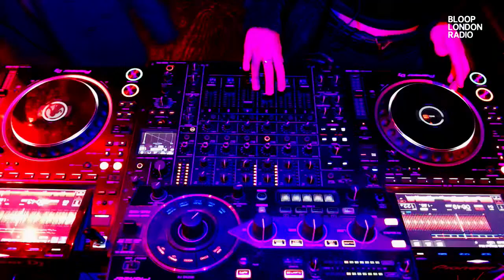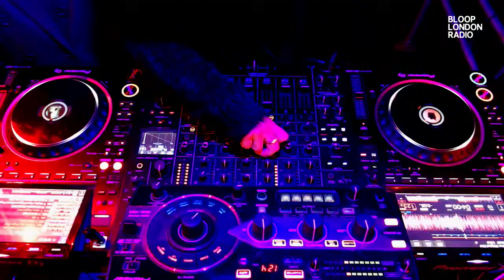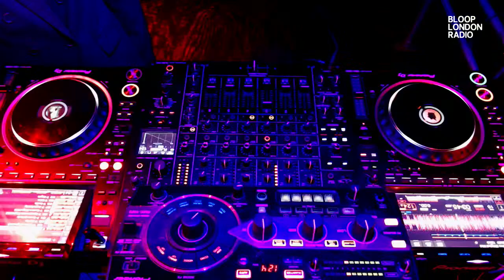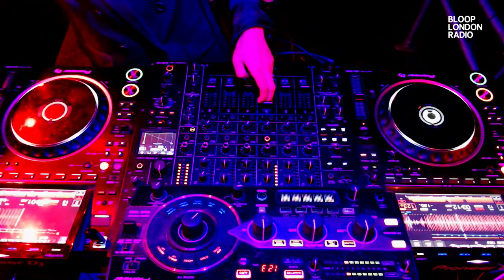Baaroom Radio Show w/ Venere & Cyrana - 07.11.23